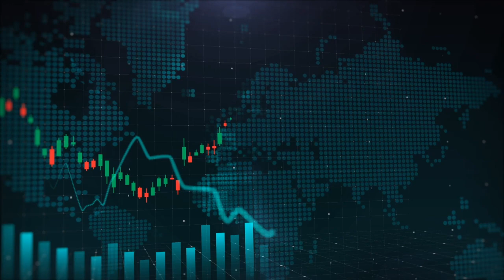Manganese X Pilot Plant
BETWEENPLAYS, Season 3
Manganese X Energy Corp. engages in the acquisition and development of mineral properties in Canada. The company primarily explores for copper, nickel, and cobalt deposits. Its principal project is the Battery Hill manganese property that comprise 55 claims covering an area of approximately 1,228 hectares located in Carlton County, south western New Brunswick. It also develops heating, ventilation, and air conditioning air purification delivery system. The company was formerly known as Sunset Cove Mining Inc. and changed its name to Manganese X Energy Corp. in December 2016. Manganese X Energy Corp. is headquartered in Saint-Laurent, Canada.